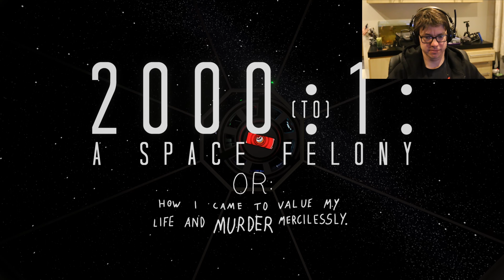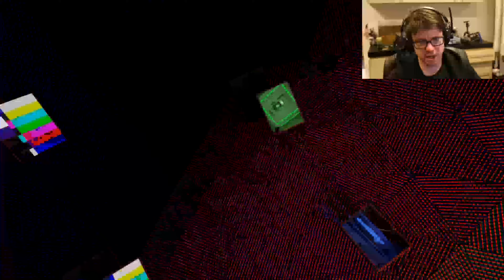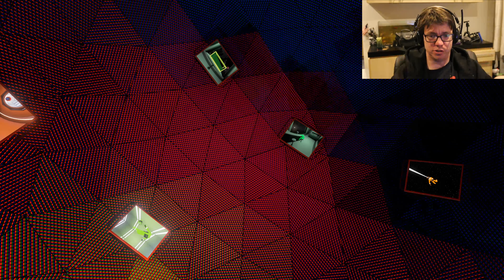2000 1 A Space Felony - Murder Most Foul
An enjoyable little parody of several different Stanley Kubric works. The game is afoot and it is up to you to solve the murders and force the computer to agree that he did it. So good.